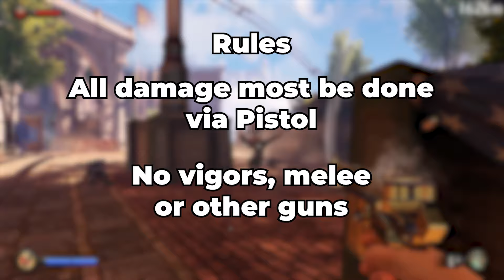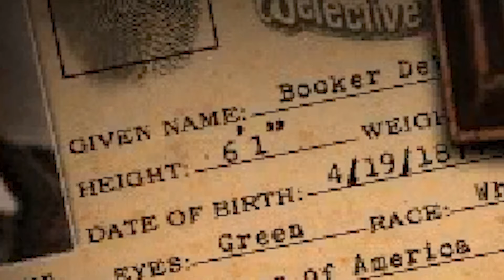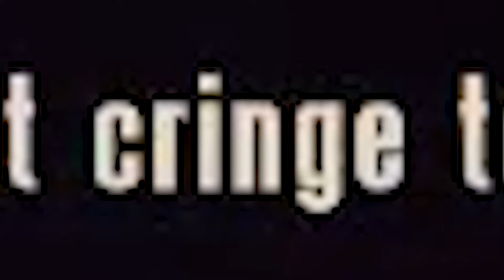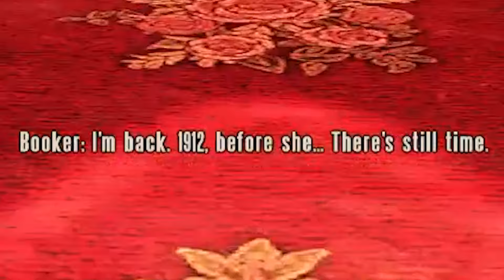Can you beat Bioshock Infinite with only a Pistol?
Bioshock Infinite has weapons ranging from shotguns to magnums to even RPGs, but you first start with a simple pistol. So I decided to beat the game with only that.

Second Channel: @HowD1dWeGetHere